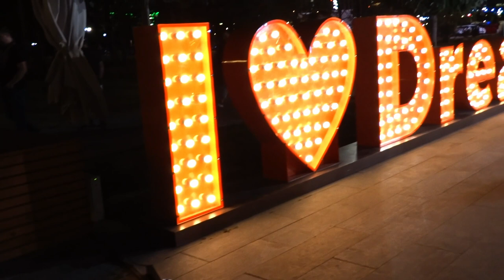Его таинственный Город Святой — Егор и Наталия Лансере — выступление "Земля Надежды" в парке Москвы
Нет человека который бы не мучался от боли, чувства вины. И все попытки избежать бесполезны — наш жизненный путь лежит через страдание. Это формирует наш характер. Не нужно пытаться уйти от него, нужно найти правильный выход. Для этого необходимо индивидуально познать Бога. Бог ищет отношений. Единственный способ найти Его - от сердца к сердцу, когда вы откроете сердце для Него и скажете: "Господь проведи меня, научи как мне найти прощение, как мне стать другим человеком..."

"Но они стремились к лучшему, то есть к небесному; посему и Бог не стыдится их, называя Себя их Богом: ибо Он приготовил им город". Евреям 11:16

Псалом был исполнен командой Лансере в парке "Остров Мечты" — русском "диснейленде" — города Москва

1.Много лет долгих, средь жарких безводных пустынь
Мой путь.
Я ищу Город, Создатель которого Ты,
Иисус.
Пилигрим, странник, тоскующий о небесах
Всегда,
Для людей странный,  которым меня не понять
Никогда.

*Не говорите со мной о земле,
Всё не интересно.
Но если видели вы Его след,
То где это место?
Куда идет Он и где Он пасёт,
Всегда знать желаю.
Его таинственный Город святой
В душе созидаю, в душе созидаю.

2. Боль моих странствий рассказывать нету нужды
Ему,
Да, Он всё знает, стремлений, исканий моих
Глубину.
Есть еще где-то такие же люди, как я,
Ходят с Ним.
Наш удел – небо, таинственный Город Царя,
Божий Сын!

Автор слов и музыки — Наталия Лансере.